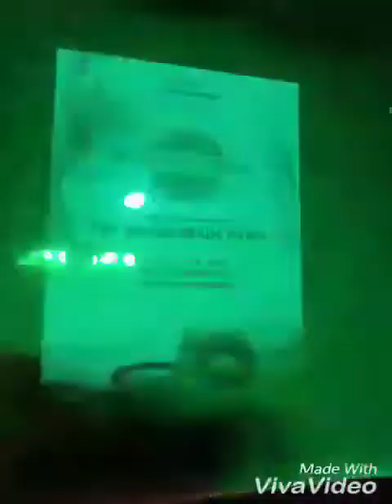Freshers’ Welcome Program 2018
Fun Moments from the Freshers’ Welcome program organized by the second-year students of Globsyn Business School.